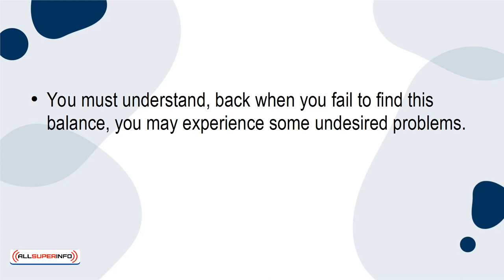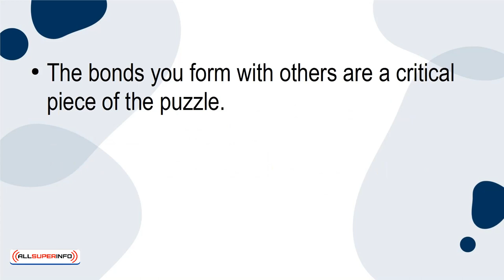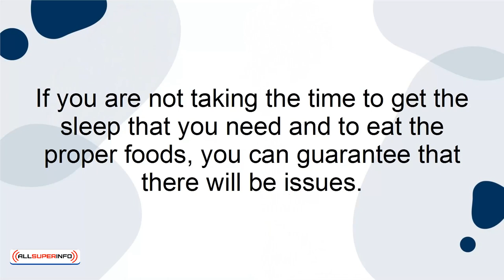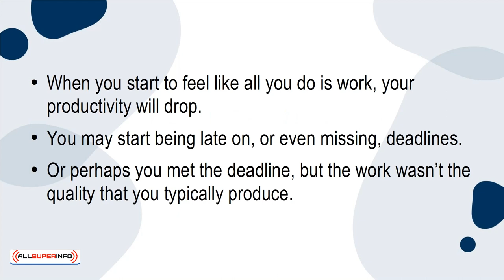01 5 Consequences of Poor Work Life Balance